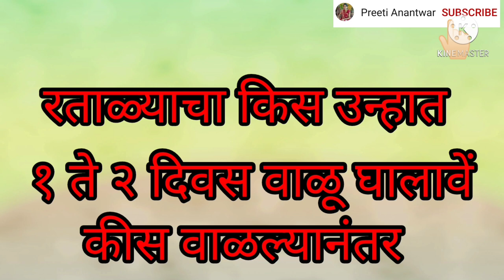रताळ्याचा किस|ratale|(बरेच महिने टिकणारे)|grated sweet potato recipe|उन्हाळ्यातील वाळवणाचे पदार्थ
grated sweet potato recipe in Marathi
ratnalyache khis
रताळ्याचा कीस
sweetpotato recipe
upwasspecial recipe
priti Recipe
preeti Anantwar Recipe in Marathi